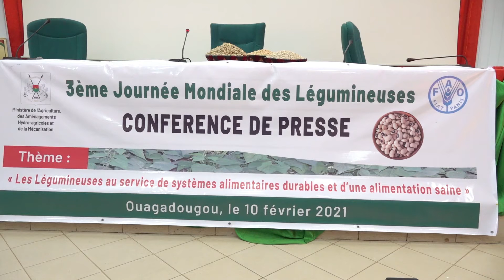Conference de presse sur la 3è journée mondiale des Legumes